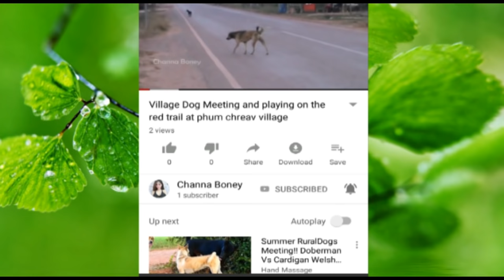Happy Holiday Street Dogs Black Pharaoh Hound Meeting Portuguese Podengo Pequeno On the Chreav Road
How to Have fun With dogs - greater amusing extra Excited along with your pet.travel For puppies Filming - The puppies owner Feed dogs a lot for income In A Village.bad dogs gambling With family - How dogs playing With organization And some pals.The countryside dogs On winter - maximum funny movies Filming approximately lovable dogs. SweetDogs!! Animals sweet Emotion - pinnacle Viral Rural Animal life-style In Rural vicinity.

Please follow us to see more videos, advice us if any wrong or not good action in our video.
Thank for nice friendship!